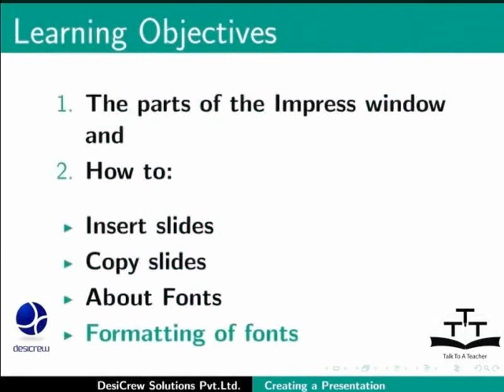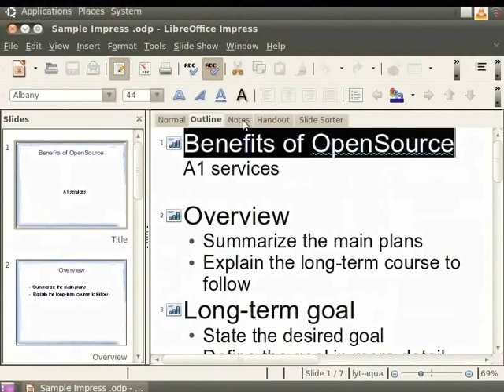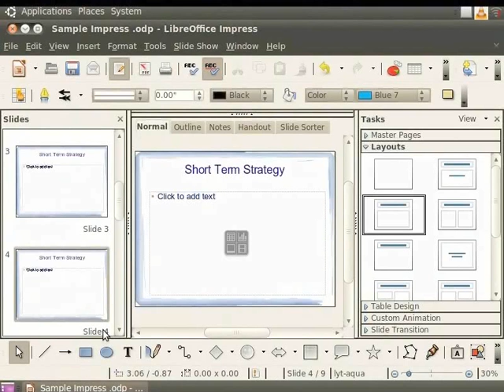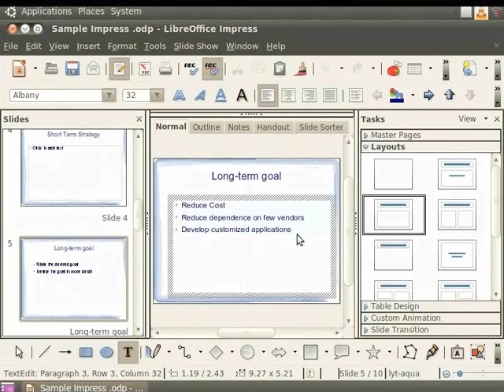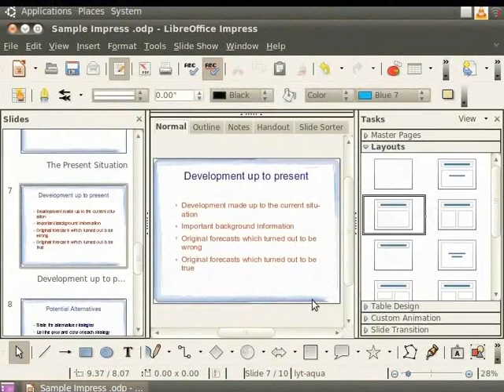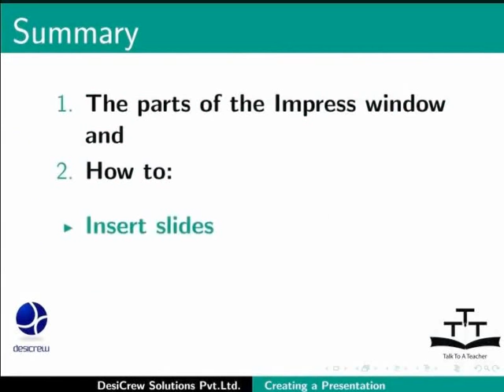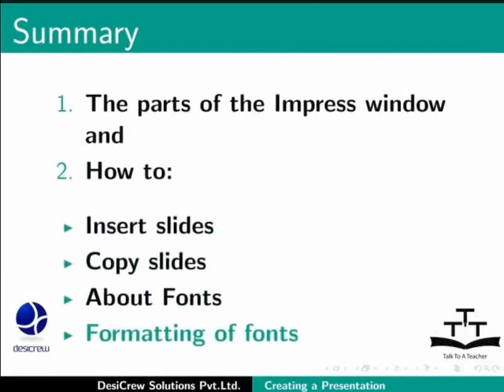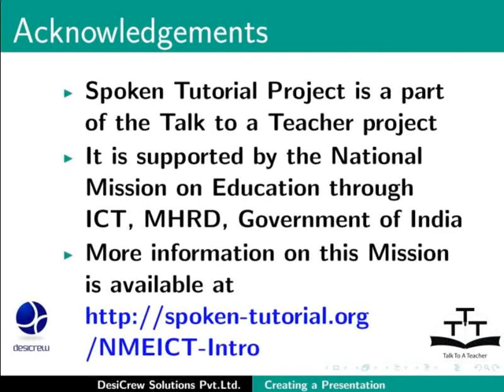Creating a presentation document - Gujarati